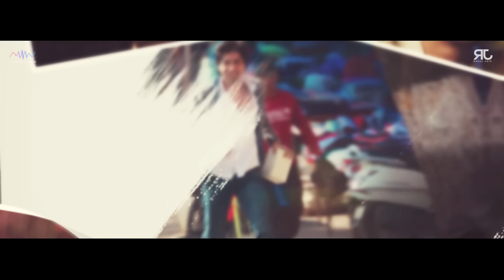Bepannah | Jennifer Winget & Harshad Chopda | Title Song | Rahul Jain | Popular Sad Song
Here is your favourite Bepannah in the voice of Rahul Jain ♥️

Bepannah Duet Version

Bepannah (Male Version)